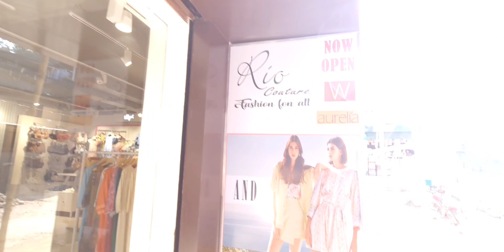Fashion Store| AND| GLOBAL DESI| W| AURELIA| Rio Couture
RIO COUTURE Fashion for all.
A multi Brand store which has latest fashion apparel for woman and girls.

Location:- behind BLACKBERRYs store,  A-sector, Naharlagun, Arunachal Pradesh.